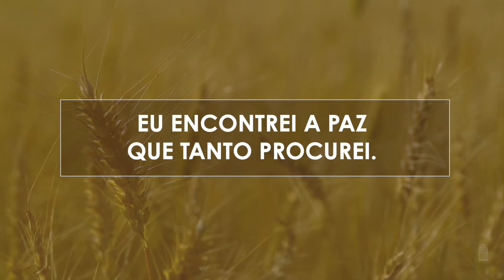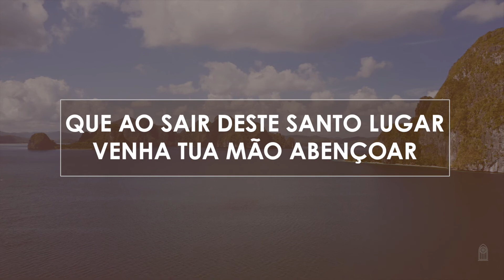597 • Santo Lugar - Novo HASD